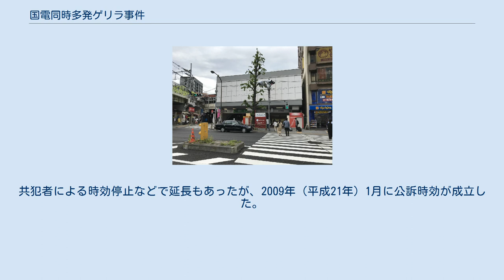国電同時多発ゲリラ事件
国電同時多発ゲリラ事件（こくでんどうじたはつゲリラじけん）は、1985年（昭和60年）11月29日に、首都圏と西日本の日本国有鉄道（国鉄）の鉄道施設に対し、ほぼ同時多発的に起こされたゲリラ闘争によるテロ事件である。
ゲリラは国鉄千葉動力車労働組合（動労千葉）のストライキにあわせ、日本の新左翼である中核派によって行われた。
 1985年（昭和60年）11月29日午前3時ごろ、首都圏や大阪府内など計8都府県内各地にある、国鉄の線路の通信・信号用ケーブル切断など首都圏6路線25か所、合計33カ所に亘って被害が発生した。
なお、駅間主幹ケーブルなど太いケーブルは切断されず釘を打ち込まれた（導体が短絡し、ケーブルとしての用をなさない）個所もあった。
ケーブル切断のほか変電施設や信号施設への侵入放火が8件、接続または分岐する他線区もCTCや指令電話の通信が行えないなど国鉄22線区及び西武鉄道の一部区間が運行不能となった。
被害を受けた路線は当日の夕方までにすべて復旧したが、首都圏で優等列車を含め2896本、大阪地区で378本の列車が運休した。
これにより通勤通学客など約650万人以上に影響が出た。
 ケーブル切断に伴いマルスの接続が遮断されみどりの窓口が一時全面停止した。
マイクロウェーブによる迂回後も東京および千葉の鉄道管理局131駅300台のうち95駅155台が操作不能であった。
年末12月29日の1か月前発売は、全国の9割が稼働しているということで予定通り10時よりの販売が開始され、翌30日に通常販売が復旧した。
事件後、被害防止のためケーブルトラフをステンレス結束バンドで固縛したことにより保守性が著しく低下した。
 また犯人グループ約120人が同日午前6時45分ごろ総武本線浅草橋駅（東京都台東区）に押しかけ、シャッターを強引にこじ開け構内に侵入、駅施設を破壊し、火炎瓶を投げつけて放火した。
これによって同駅は駅舎を破損・焼損し、当日は終日客扱い不能となった。
同駅には都営地下鉄浅草線も乗り入れているが、こちらには被害はなかった。
 ケーブル切断21か所、放火侵入8か所 ケーブルが切断された路線 通信不能となった路線 当時、中曽根康弘内閣の下で進められていた国鉄分割民営化に強く反対していた国鉄千葉動力車労働組合（動労千葉）を支持する革命的共産主義者同盟全国委員会（中核派）の犯行と断定された。
浅草橋駅放火事件の実行犯には、現役の国鉄職員2名も含まれていた。
のちに杉並区議会議員を務める北島邦彦もこの事件に関わっており、実刑判決を受けた。
 当時は国鉄分割民営化に対して国鉄労働組合（国労）や動労千葉による激しい反対運動が起こっており、既に度重なるストライキによって迷惑をこうむっていた鉄道利用客は不満を抱いており、この事件で世論はますます分割民営化支持に傾いた。
国鉄分割民営化に反対の立場である国労・国鉄動力車労働組合（動労）・日本共産党も、この事件を非難した。
ただし、これらの組織はもともと中核派と対立関係にあった。
 中核派幹部の木下治人や古川康三も関与したとして逮捕状が出され指名手配されていた。
共犯者による時効停止などで延長もあったが、2009年（平成21年）1月に公訴時効が成立した。